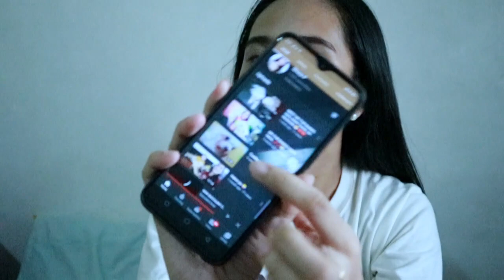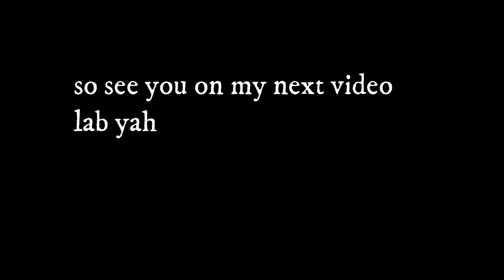BAKIT WALA NA AKO UPLOAD I QUIT VLOGGING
No HATE Spread the LOVE and PEACE

💕✨Love you all so much and never let anyone bring you down xxx